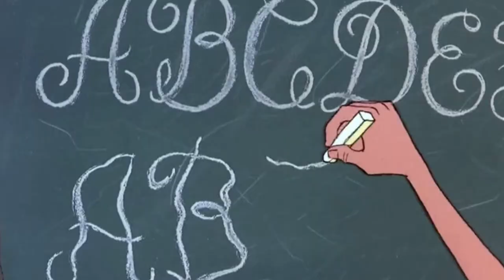Meus filmes preferidos da Disney são esquecidos por todo mundo! Você lembra deles?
VIU

No vídeo de hoje eu trouxe alguns dos meus filmes preferidos da disney que são esquecidos pela maioria das pessoas! Vocês lembram de algum deles? Comenta aqui!